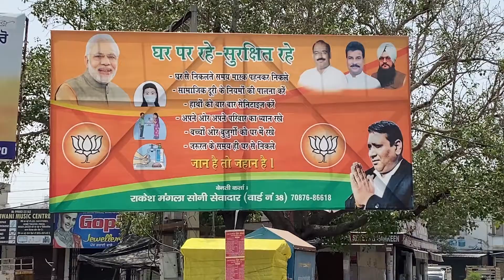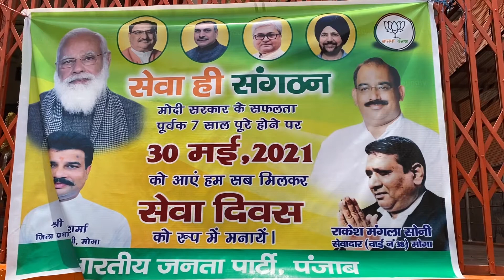Seva Divas 2021